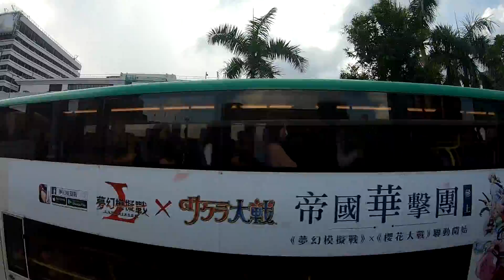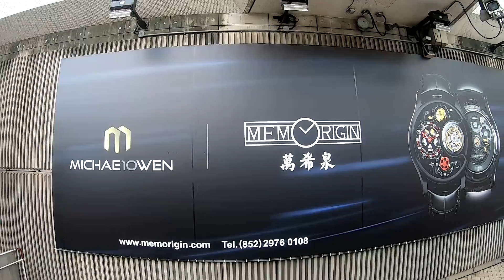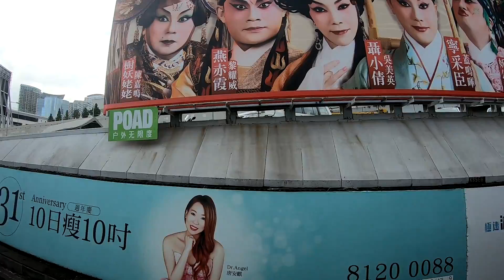102P 紅磡海底隧道收費站→太古城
0:00 紅磡海底隧道收費站
2:29 紅磡海底隧道出口
2:55 銅鑼灣避風塘
3:31 東區走廊
6:40 北角
9:06 鰂魚涌
13:00 太古城